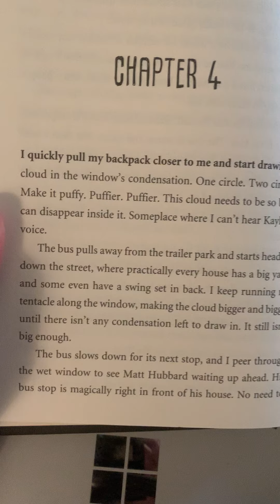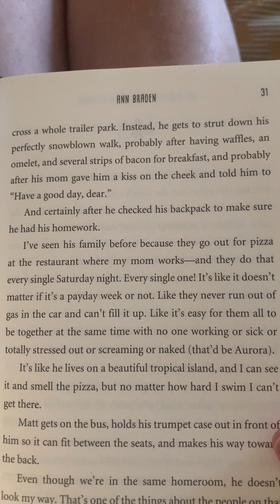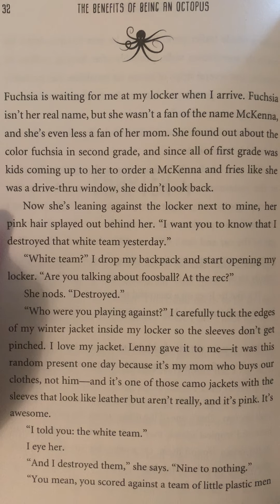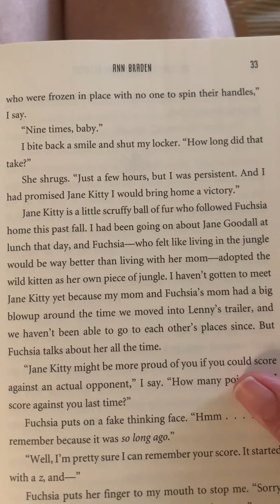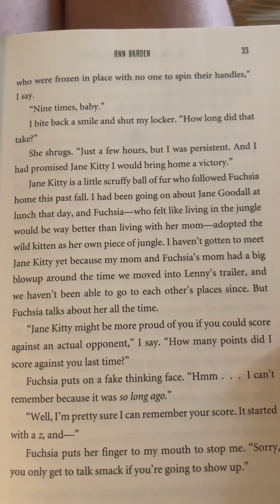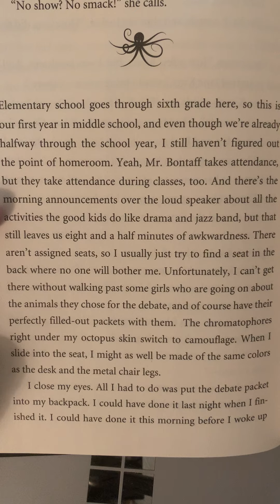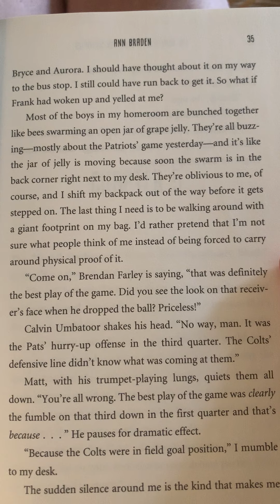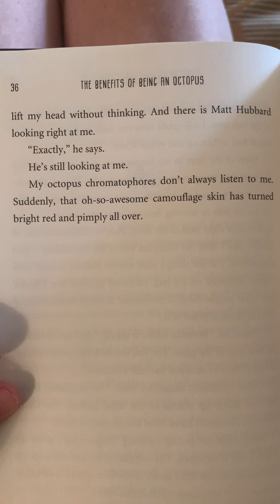The benefits of being an octopus chapter 4